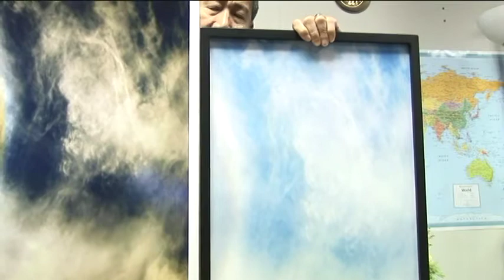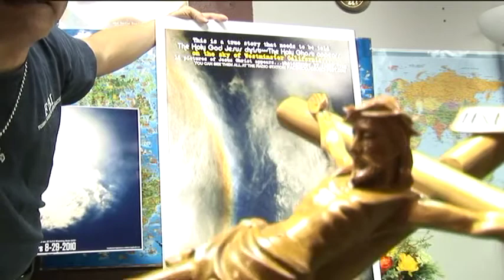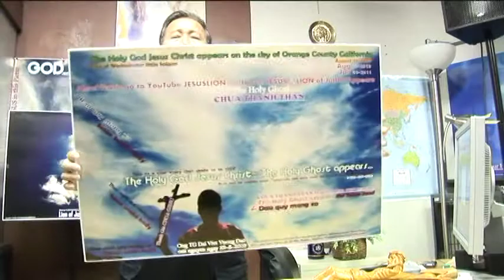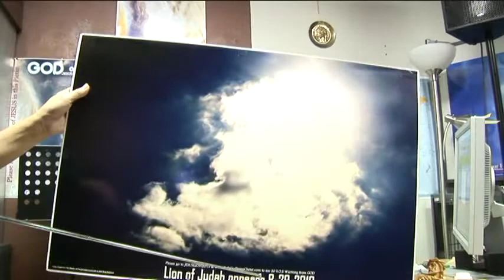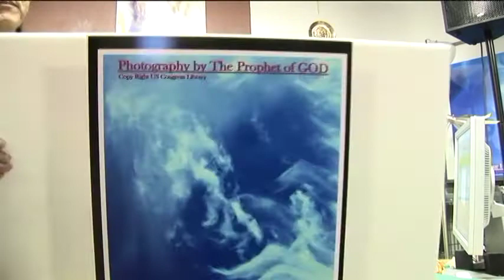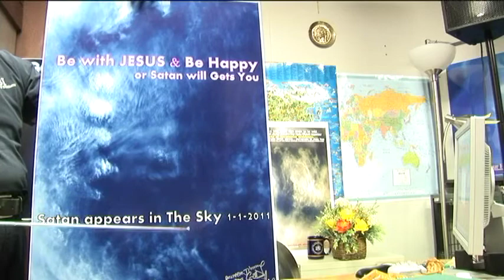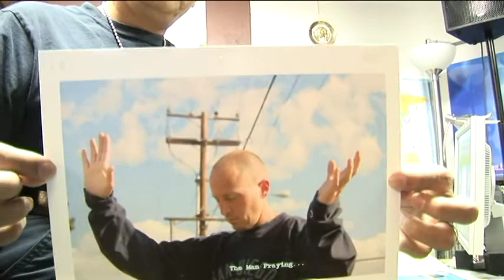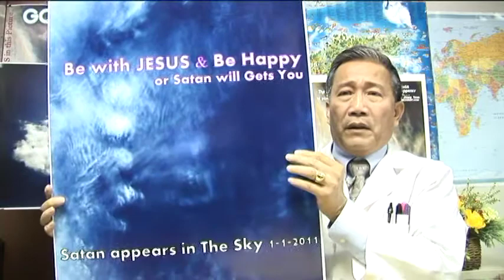Obama Fired,SPECIAL AGENT ACTION SAVE 10000 AMERICAN LIVE(1),DEC 21 2012 IS NOT THE END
WONDERFULL TRUE STORY...PROOF @ continue Video2)-HOI DONG CUU NGUY DAN VIET.